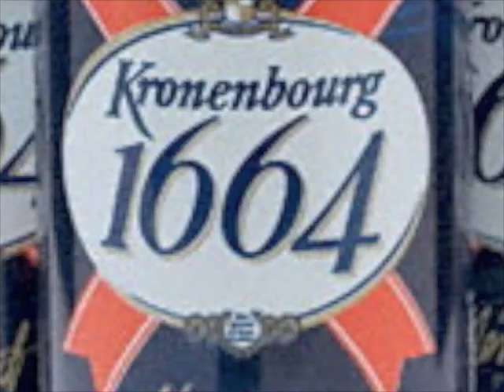Top Beer-Kronenbourg 1664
Jim discusses his favourite of the cheap generic lagers and makes a plea on behalf of British pubs.